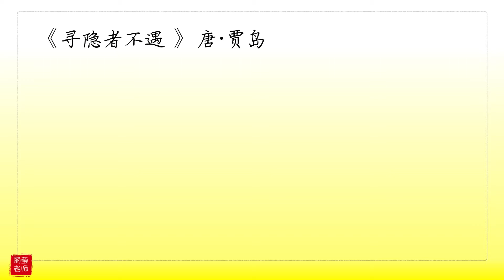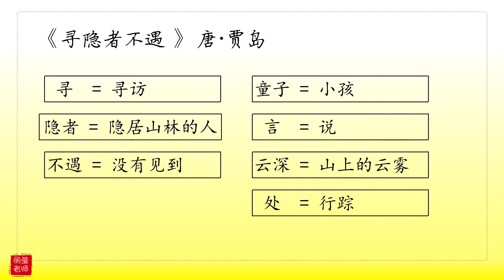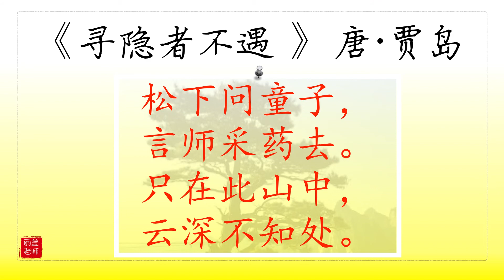《寻隐者不遇》唐代诗人～贾岛的作品【古诗】【丽莹老师】（70）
《寻隐者不遇》
唐代诗人～贾岛的作品【古诗】

松下问童子，言师采药去。
只在此山中，云深不知处。

更多的影片教学欢迎 到以下链接